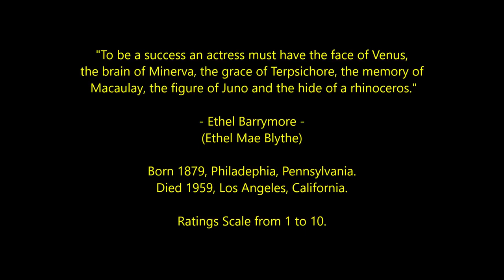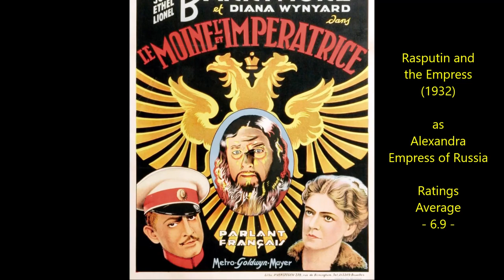Ethel Barrymore - Top 22 Highest Rated Movies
Countdown to Ethel Barrymore's highest rated films 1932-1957
Oscar-Winning Actress
Ratings Average sources include IMDB, Rotten Tomatoes, Radio Times Film Guide, CineBooks, Videohound, Halliwell, Maltin and occasionally my own score will be thrown into the mix too.